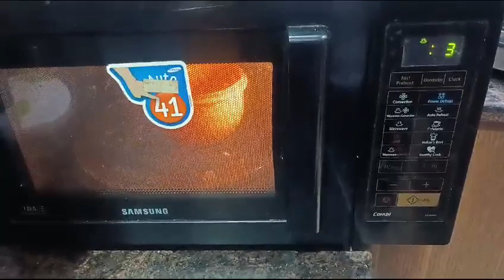maykro own repair and service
Video from Sudeshna Rana